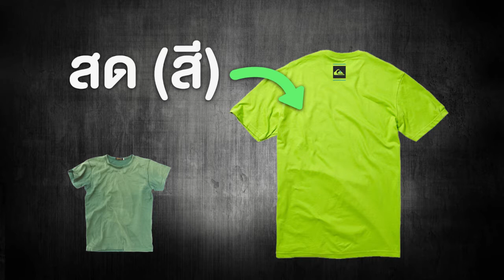A2 Unit 4 Deck 6 Vocabulary